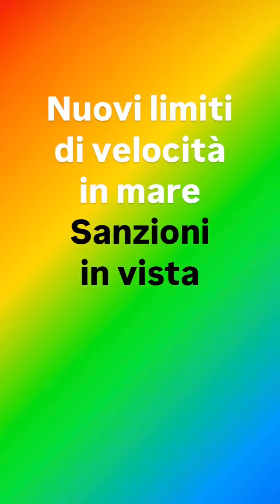Nuovi limiti di velocità in mare